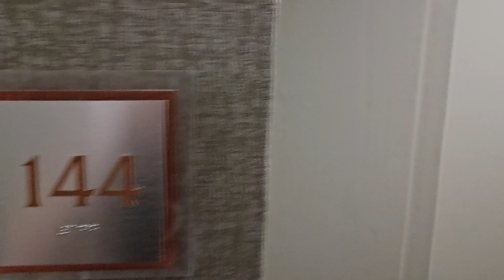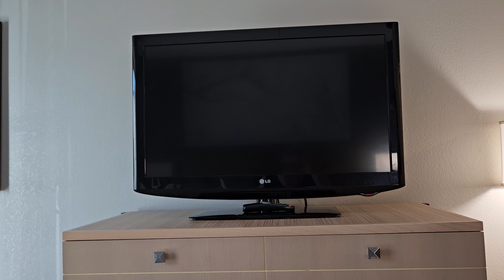Doubletree Suites Hilton In Huntsville Alabama. Room Tour Of Room 144. September 7th 2024.